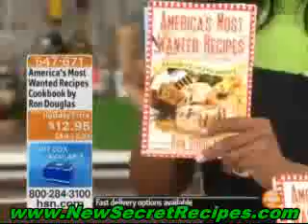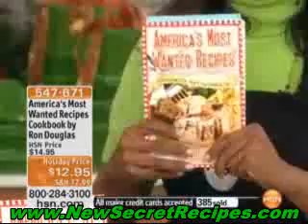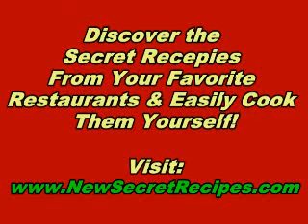Red Lobster Creamy Caesar Dressing Recipe